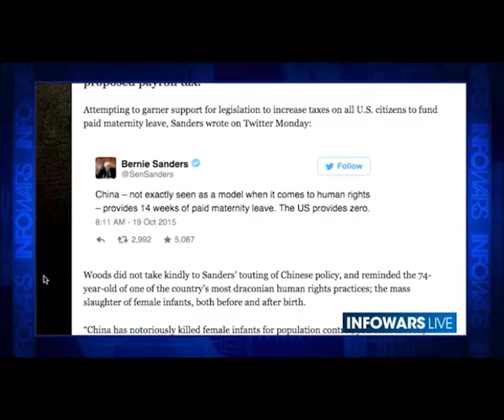Bernie Sanders Communist moron then and now